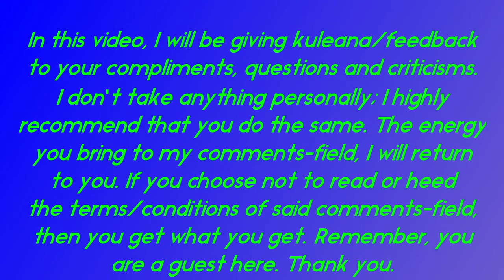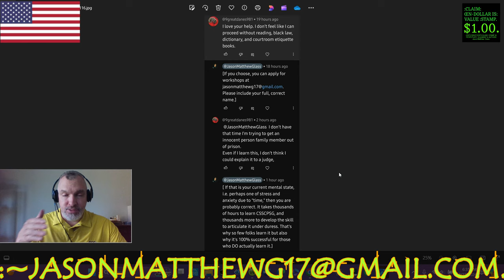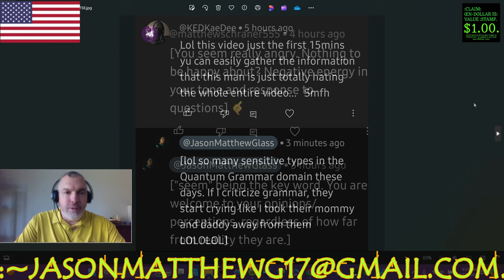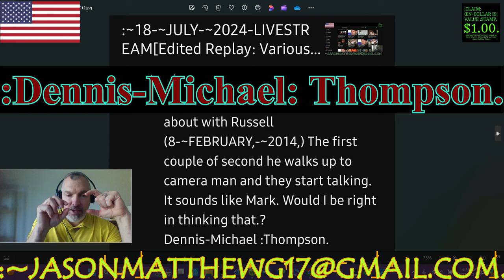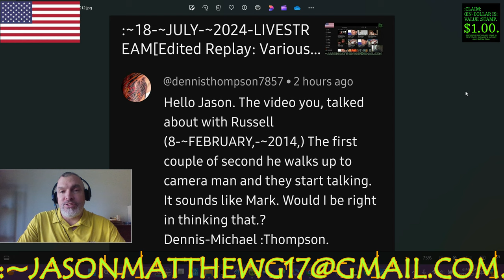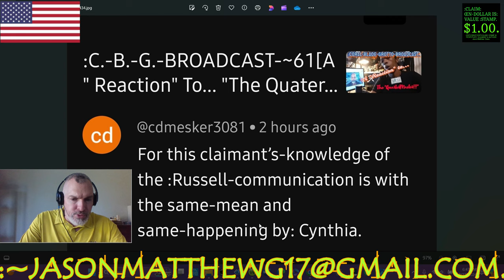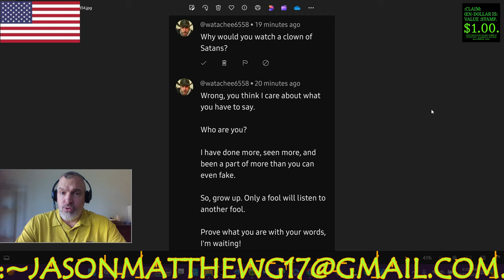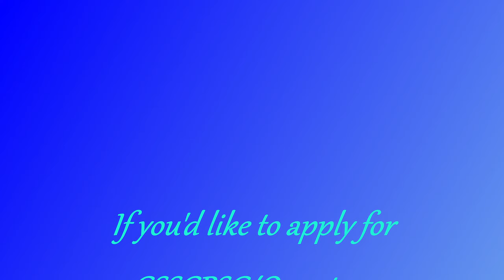:CLARITY/CLOSURE OF THE VIEWERS'-COMMENTS, ~83.